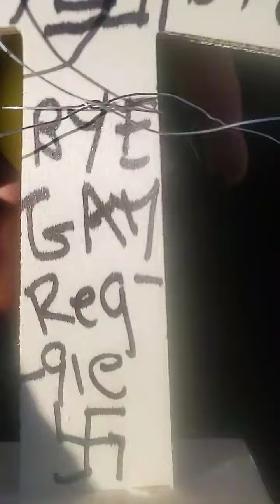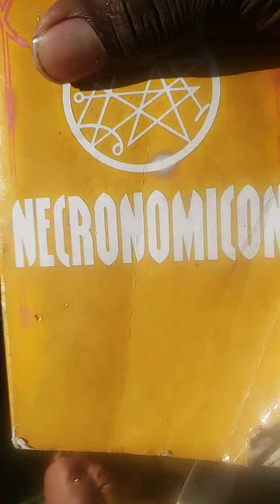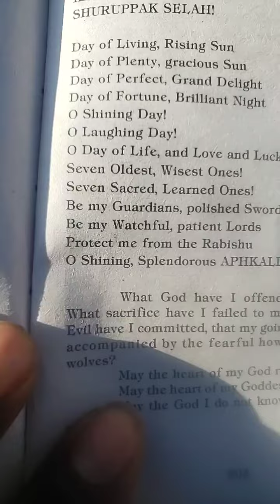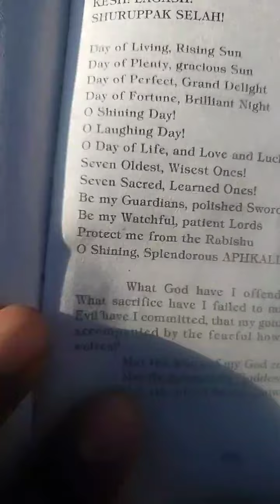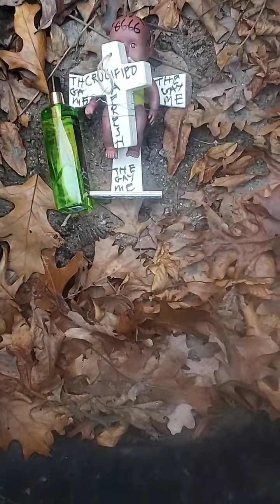The Ruse(that I am/was/will be gay) is on fire,WE DON'T NEED NO WATER, LET THAT MUTHA FUCKA BURN!!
The Ruse, The Ruse, The Ruse(that I am/was/will be gay) is on fire,
WE DON'T NEED NO WATER, LET THAT MUTHA FUCKA BURN!!